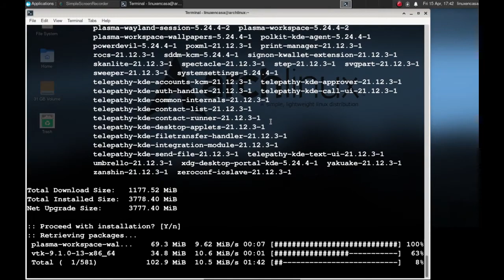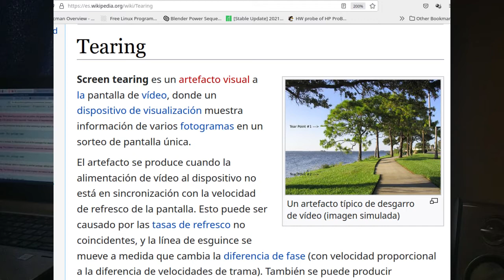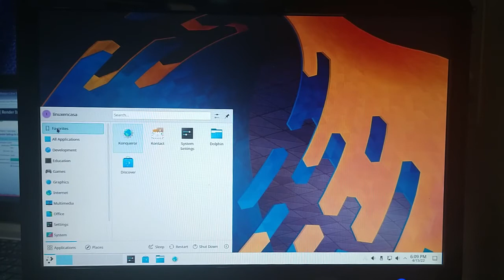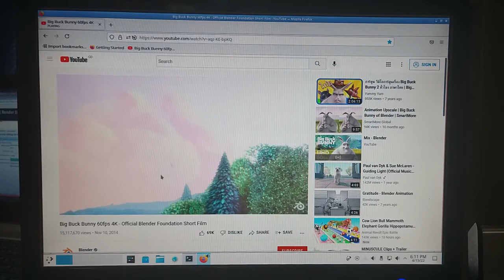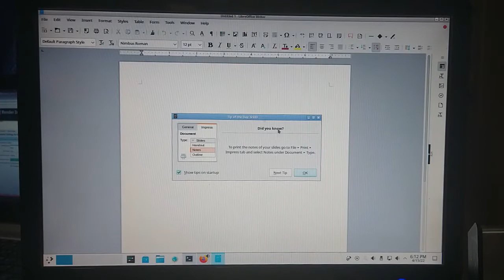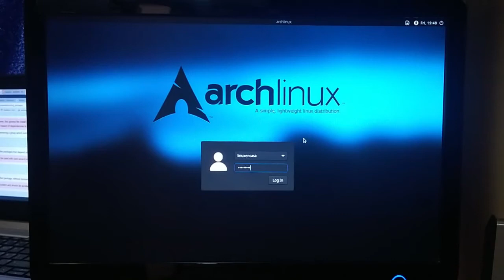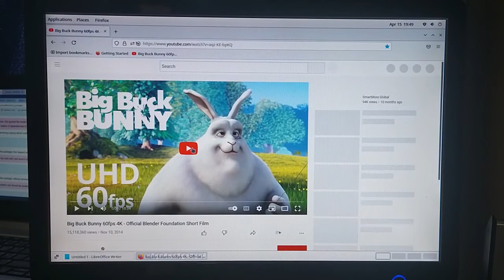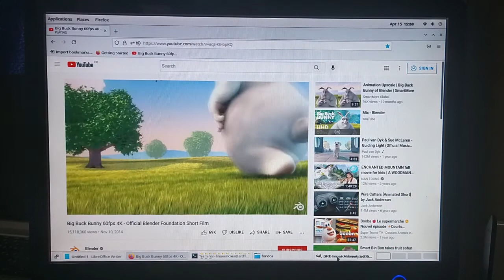GNOME y KDE Plasma en un PC Antiguo con Arch Linux [V346]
Prueba de Desempeño Real en un Computador del año 2006.
Entornos de Escritorio:  KDE Plasma y GNOME
Ejecutando Firefox, YouTube, LibreOffice, GIMP, htop y neofetch.

HARDWARE / SOFTWARE
MoBo:  M2N-ESLI
Disco Duro:  Kingston SA400S3 - 120 GB - SSD - 2.5" SATA Rev. 3.0 (6 Gb/s)
RAM:  4 GB - DDR2 - 667 MHz
CPU:  AMD Athlon(tm) 64X2 Dual
           Core Processor 4200+ 2,2 GHz
GPU:  NVIDIA GeForce 7300 LE

S.O.:  Arch Linux x86_64
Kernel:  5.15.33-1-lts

Para instalar los Escritorios GNOME y KDE Plasma seguí la "Guía de Instalación Arch Linux" del Blog "De Novato a Novato"

00:00  Intro - Arch Linux
00:43  Screen Tearing
02:30  Prueba 1 - KDE Plasma / OpenBox
07:58  Prueba 2 - GNOME Clásico con Xorg